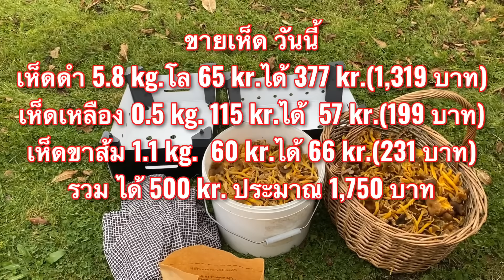ขายเห็ด‼️ได้เท่าไหร่รอบนี้,เห็ดขาส้ม‼️,เห็ดดำ,เห็ดเหลือง,rödgul trumpet,trattkantarell,12 ตุลาคม2020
ขายเห็ด‼️ได้เท่าไหร่รอบนี้,เห็ดขาส้ม‼️,เห็ดดำ,เห็ดเหลือง,rödgul trumpet,trattkantarell,10 ตุลาคม2020